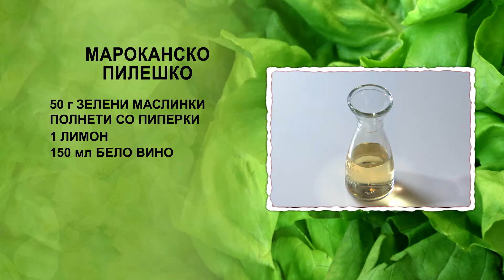Marokansko Pilesko | Hrana i Vino MKD